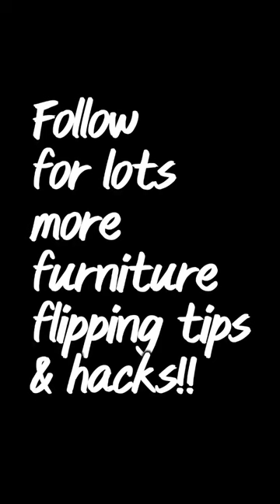Want to know how to stop bleed through of tannins from ruining your paint finish?!